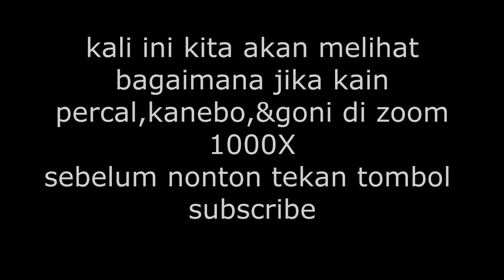ZOOM 1000X KAIN | KAIN KANEBO, PERCAL, GONI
🔬⚡Komen di bawah apa lagi yang mau kita zoom 1000x

Playlist Atom Sains Tech "agar menonton lebih nyaman bisa :)" klik!